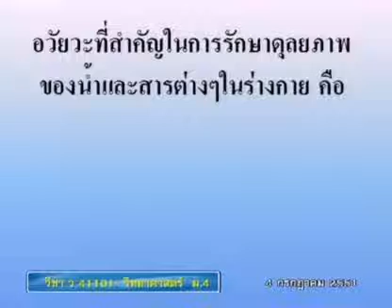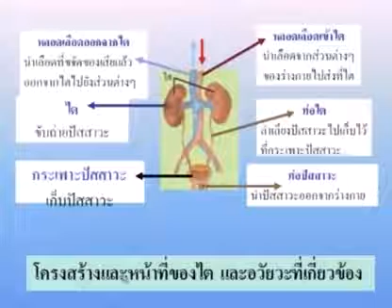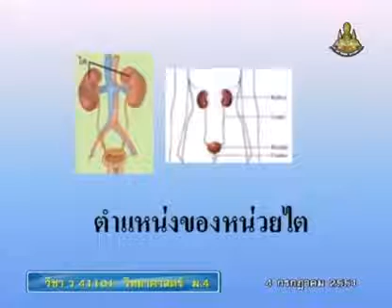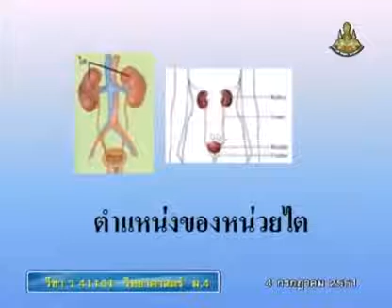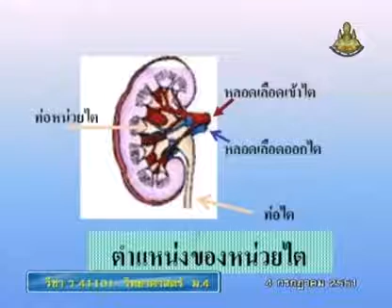076 51scM4 022Ch sciencem 4 วิทยาศาสตร์ม 4